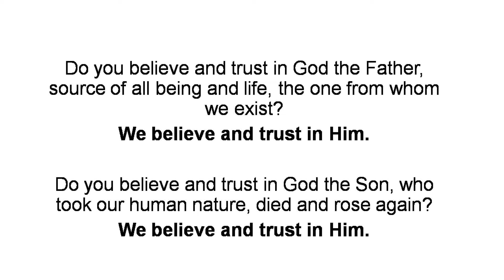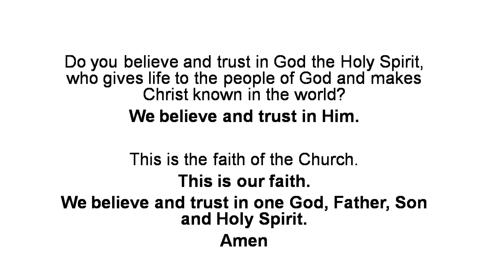3rd Jan - Creed - St Paul's Lisburn